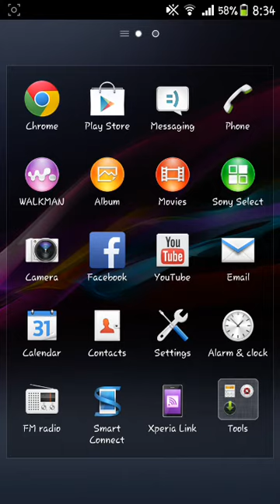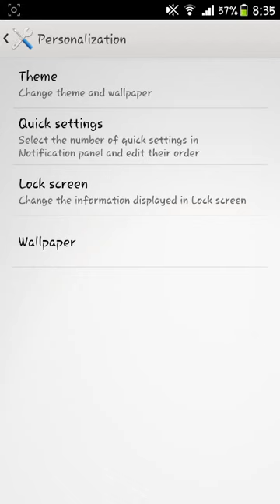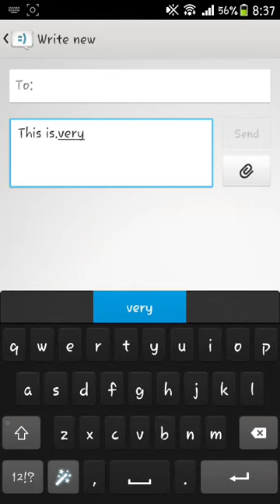Xperia Z2 style black and white honami style xperia stock based rom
[JB][S/SL][LB/UB][Black - White Editions][Aroma]Honami Style V4 - Addons FiXed V2 | XZ1 Mods | Lighting Speed | Honami Experience | New Mods | Stable Version !! [11/7/14]